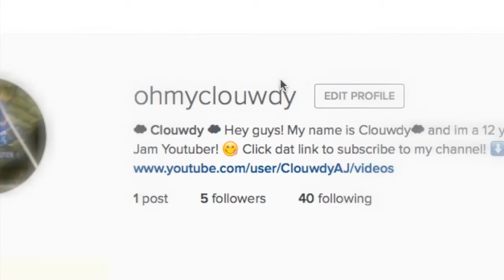Clouwdy has Instagram! And Wattpad! 📝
▬▬▬▬▬▬▬▬▬▬▬ஜ۩۞۩ஜ▬▬▬▬▬▬▬▬▬▬▬▬▬
Hi again guys! Looks like you're not getting rid of me anytime sooner :P

Jk you guys luv me.

So this is a non talking video because its 4am. Yeah you guys know what would happen if I talk out loud at 4am.

Anyways I got a Wattpad and Instagram! I got Wattpad today and its what I am truly very excited about!

I started a Warrior Cats Fanfiction, and it would REALLY lighten up my day if you guys can PLEASE go check it out and follow me on Wattpad, because I truly love writing, and this story is gonna be really cool, trust me.

▬▬▬▬▬▬▬▬▬▬▬ஜ۩۞۩ஜ▬▬▬▬▬▬▬▬▬▬▬▬▬

Made with inspiration, and iMovie. ✊